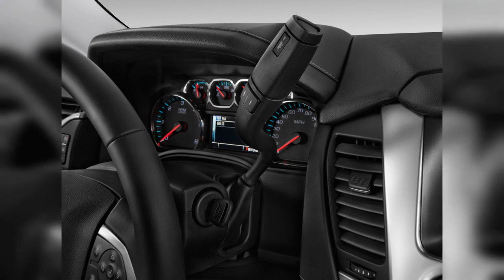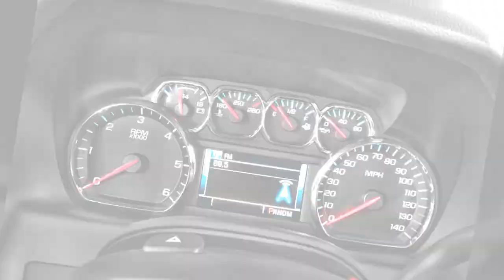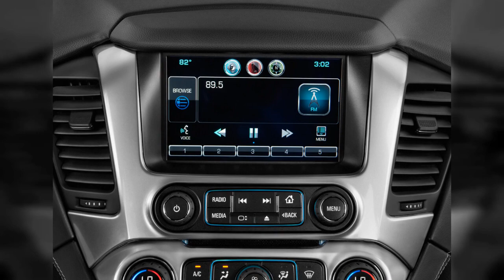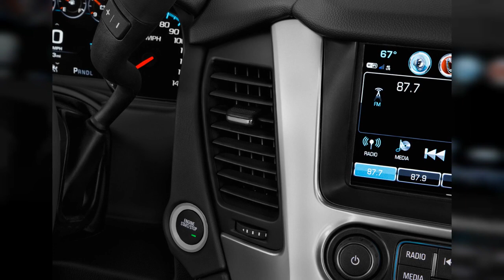2018 Chevrolet Tahoe | FULL TOUR | Interior and Exterior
The 2018 Chevrolet Tahoe lineup grows in all the right ways for 2018. Find out why the 2018 Chevrolet Tahoe is rated 6.6 by  experts.
00:00 - Intro
0:00:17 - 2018 Chevrolet Tahoe 4WD 4-door Premier Angular Front Exterior View
0:00:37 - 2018 Chevrolet Tahoe RST
0:00:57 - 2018 Chevrolet Tahoe Custom
0:01:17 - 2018 Chevrolet Tahoe 4WD 4-door Premier Rear Exterior View
0:01:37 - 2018 Chevrolet Tahoe 2WD 4-door LT Front Exterior View
0:01:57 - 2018 Chevrolet Tahoe 4WD 4-door Premier Front Exterior View
0:02:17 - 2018 Chevrolet Tahoe 4WD 4-door Premier Side Exterior View
0:02:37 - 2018 Chevrolet Tahoe 2WD 4-door LT Trunk
0:02:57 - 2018 Chevrolet Tahoe 2WD 4-door LT Angular Front Exterior View
0:03:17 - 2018 Chevrolet Tahoe 4WD 4-door Premier Trunk
0:03:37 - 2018 Chevrolet Tahoe 4WD 4-door Premier Front Seats
0:03:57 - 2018 Chevrolet Tahoe 4WD 4-door Premier Open Doors
0:04:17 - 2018 Chevrolet Tahoe 2WD 4-door LT Rear Seats
0:04:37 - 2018 Chevrolet Tahoe 4WD 4-door Premier Rear Seats
0:04:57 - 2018 Chevrolet Tahoe 2WD 4-door LT Front Seats
0:05:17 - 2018 Chevrolet Tahoe 2WD 4-door LT Gear Shift
0:05:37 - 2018 Chevrolet Tahoe 4WD 4-door Premier Instrument Panel
0:05:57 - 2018 Chevrolet Tahoe 2WD 4-door LT Instrument Panel
0:06:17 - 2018 Chevrolet Tahoe 2WD 4-door LT Dashboard
0:06:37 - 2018 Chevrolet Tahoe 2WD 4-door LT Angular Rear Exterior View
0:06:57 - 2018 Chevrolet Tahoe 4WD 4-door Premier Steering Wheel
0:07:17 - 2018 Chevrolet Tahoe 4WD 4-door Premier Dashboard
0:07:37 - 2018 Chevrolet Tahoe 2WD 4-door LT Engine
0:07:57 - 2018 Chevrolet Tahoe 4WD 4-door Premier Gear Shift